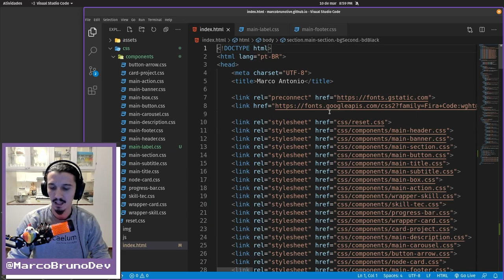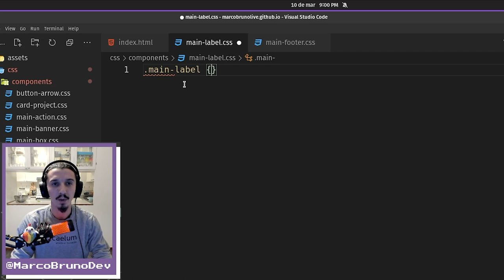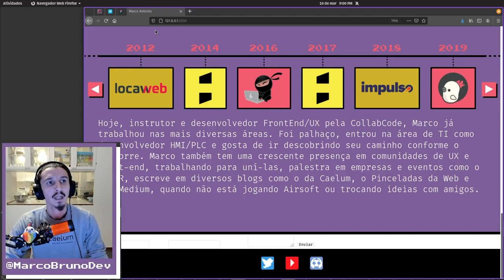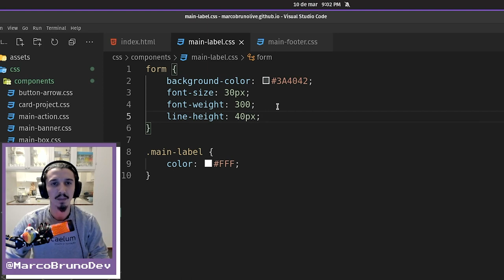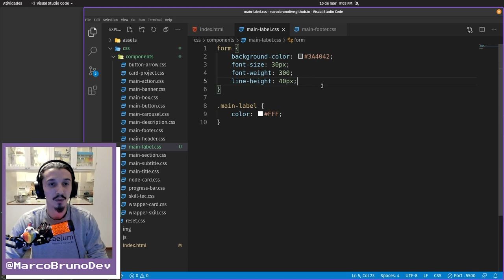Cria component main-label | Mód07 Aula05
Nessa aula criamos o primeiro componente do formulário que é um label.